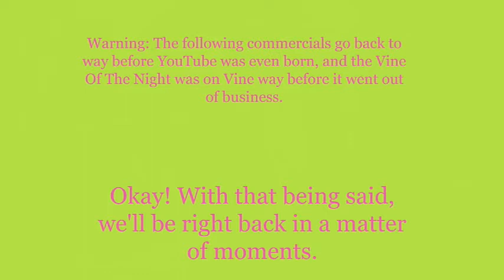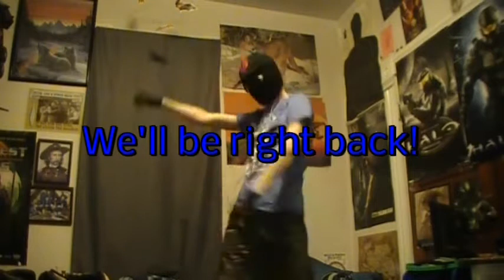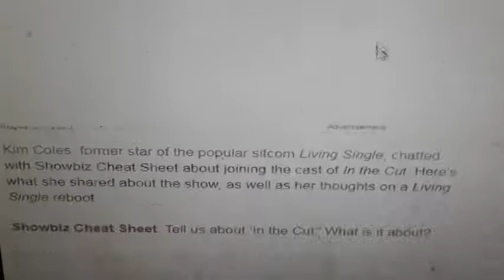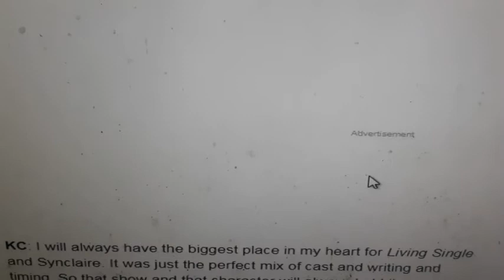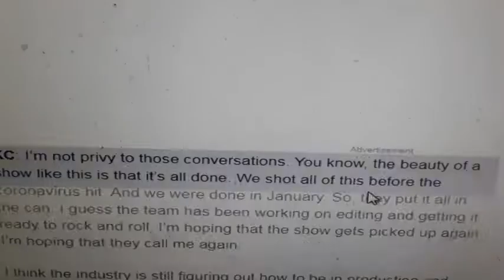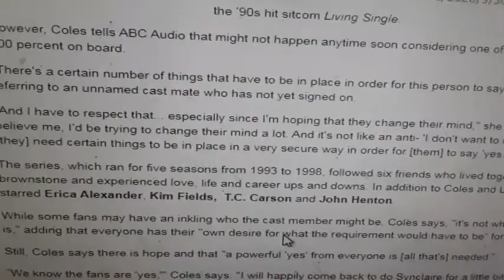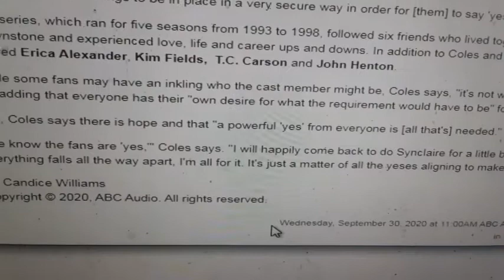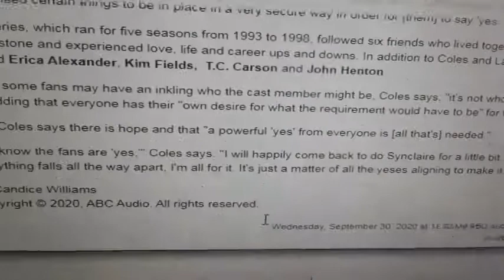Weeknight Update episode 1273/3039: Kim Coles Wants To Make A Comeback!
My show tonight will make you want to howl at the moon because Kim Coles wants to make a comeback, and you know how badly she wants her paychecks. The Not Ready For Late Night Players & I would like to give these happening hippies the old Shoutout Spotlight treatment. Please give them some love!